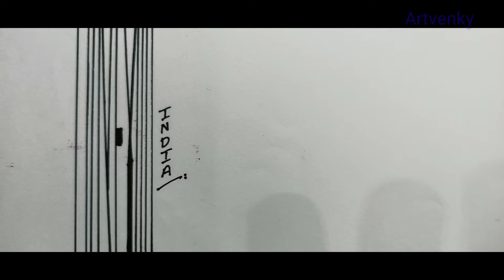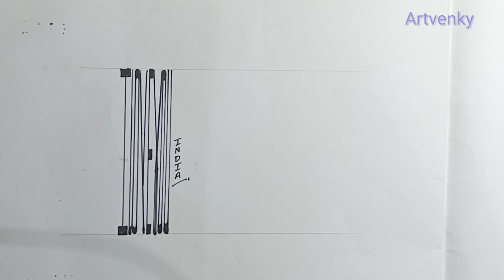I love you india out line name